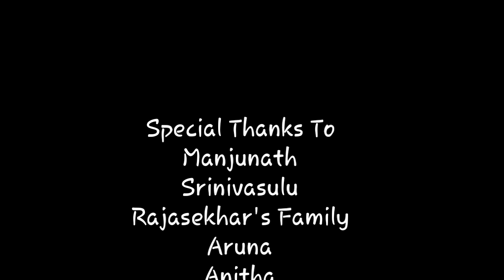Pelli kala vachindani